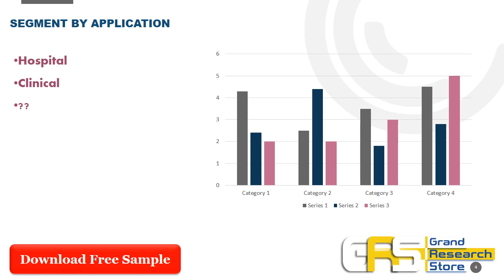Global Electronic Fetal Monitoring Market Research Report 2021 2025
In this report, the global Electronic Fetal Monitoring market is valued at USD XX million in 2021 and is projected to reach USD XX million by the end of 2025, growing at a CAGR of XX% during the period 2021 to 2025.